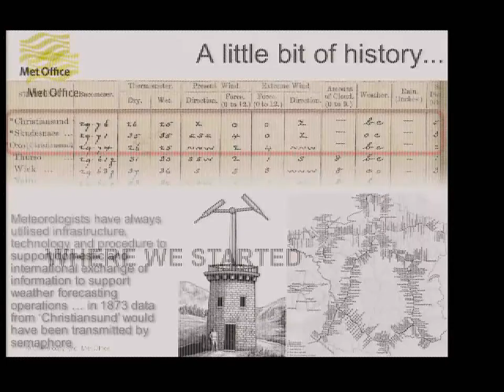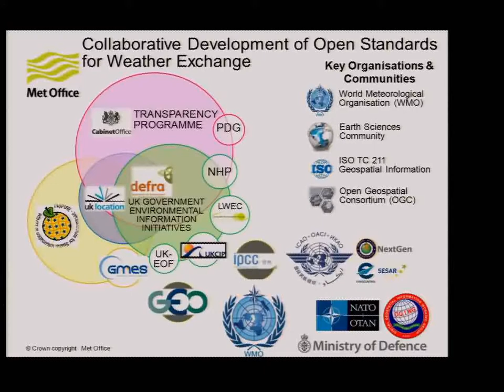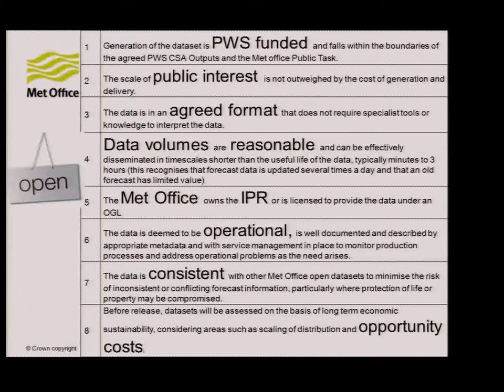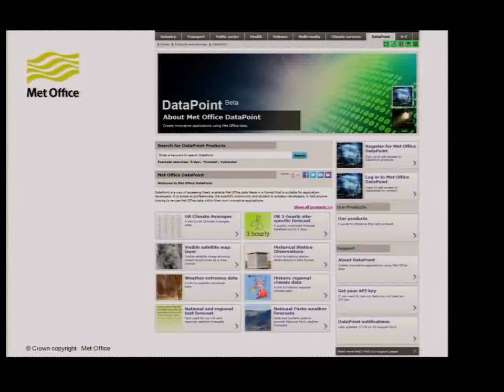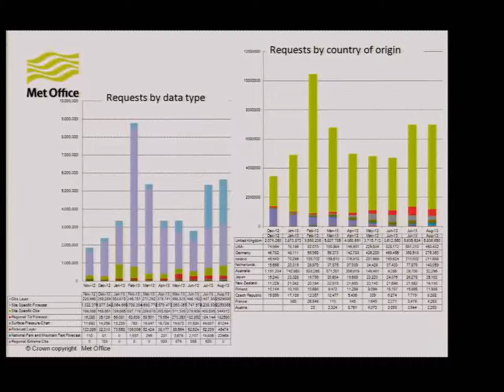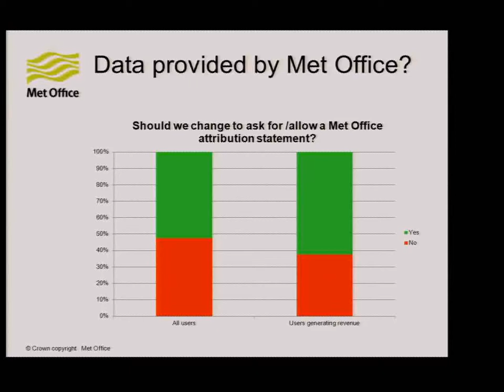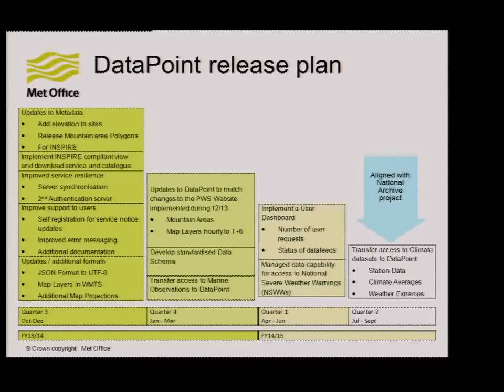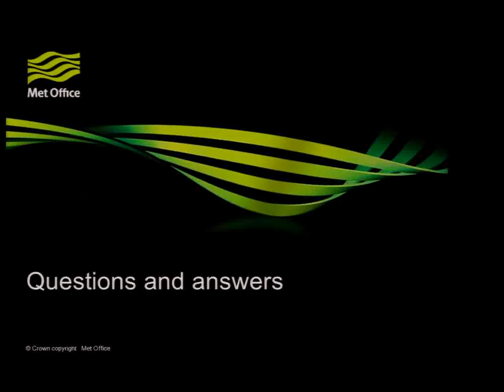The Met Office Open Data Journey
In November 2011, the UK Met Office launched DataPoint: an Application Programming Interface (API) for the release of its Open Data, in support of the Government's desire for increased transparency and economic growth. Starting with just a handful of users, the service has grown in data, functionality and usage. This year the we are making further developments, responding to user feedback and ensuring INSPIRE compliance. This presentation will describe the journey so far and a forecast for the future.